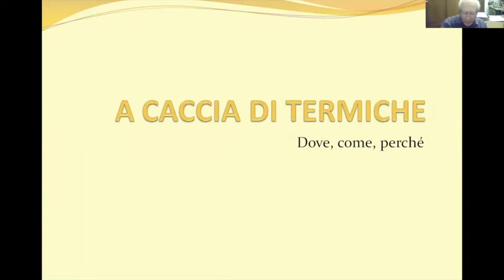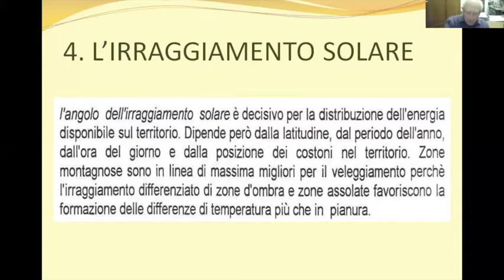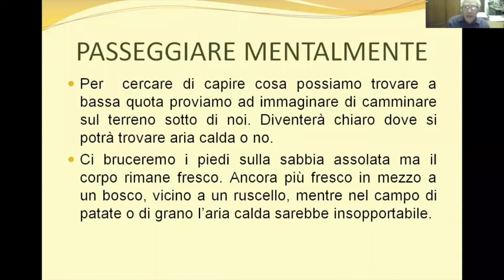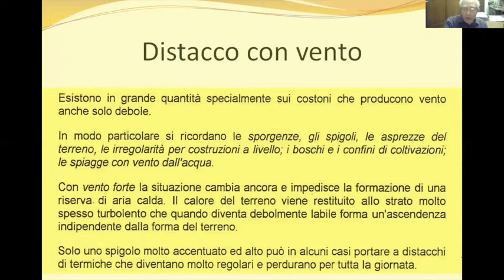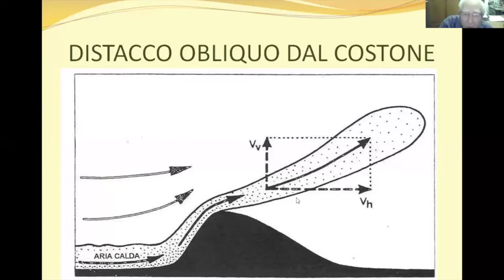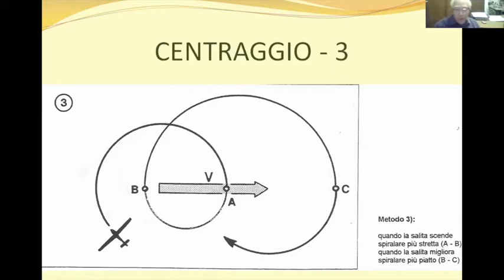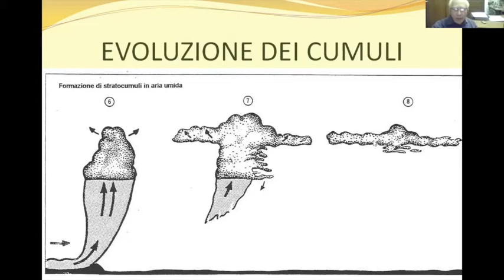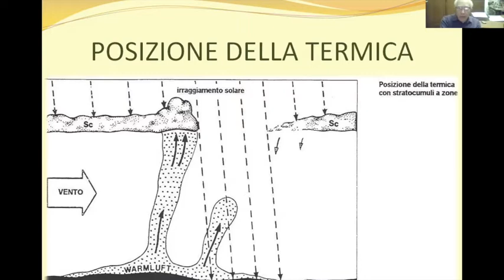A caccia di termiche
By Franco Poletti